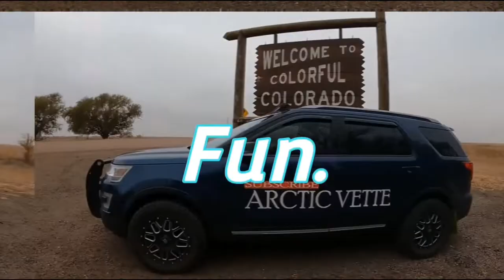Coolest MERCH Drop EVER! New Items! New Designs! Discount! - Daily Vlog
32gb SD Card (2 pack)